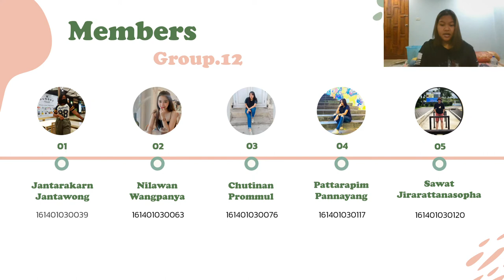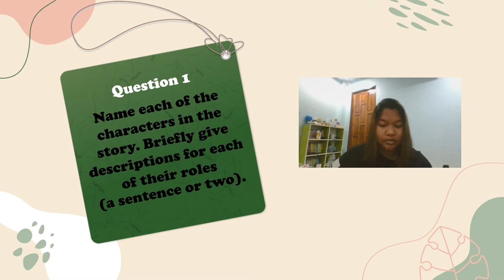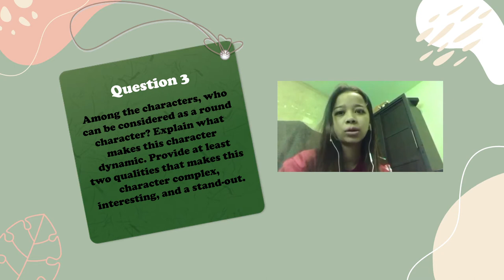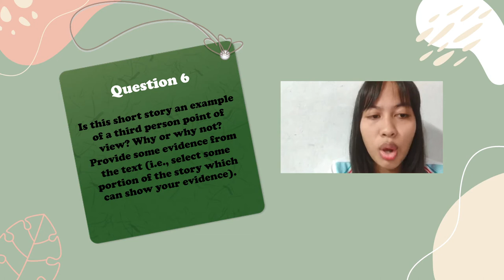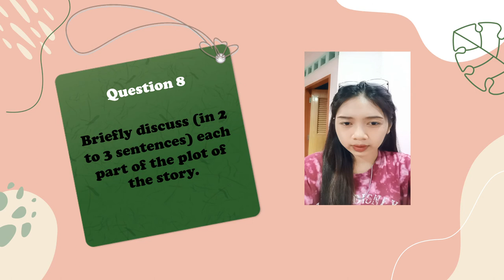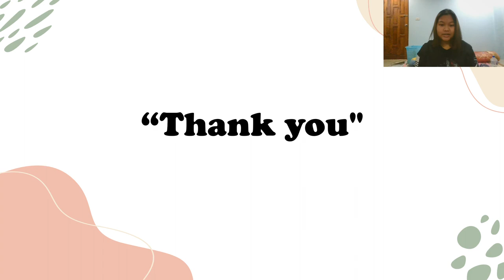Truce in the Forest, by Fritz Vincken1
G.12
Jantarakarn Jantawong (leader)
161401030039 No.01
Nilawan Wangpanya
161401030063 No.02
Chutinan Prommul
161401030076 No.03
Pattarapim Pannayang
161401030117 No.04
Sawat Jirarattanasopha
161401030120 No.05